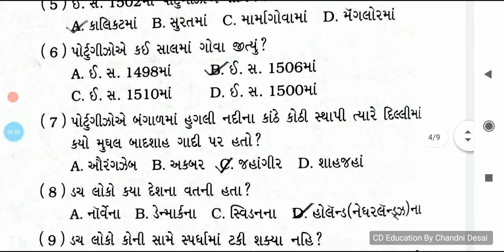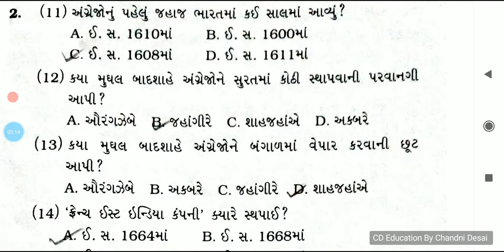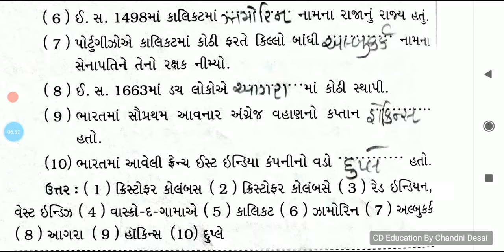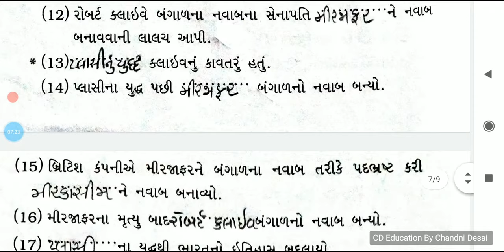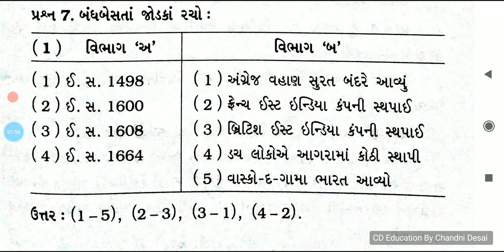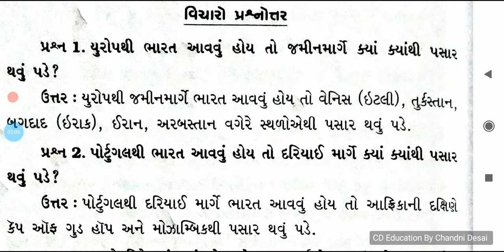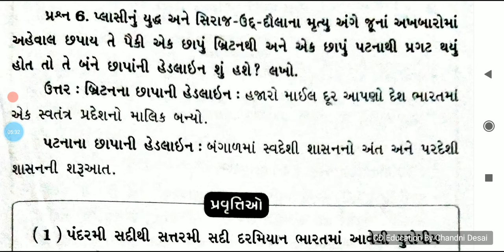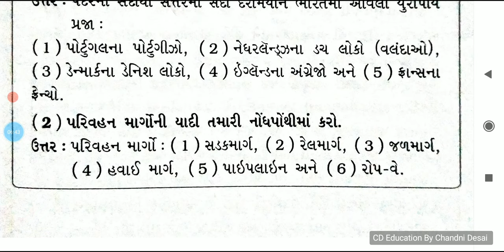પાઠ-1 ભારતમાં યુરોપીયન પ્રજાનું આગમન